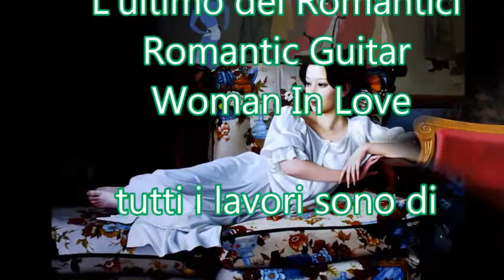Carl Hansen-Mujer Enamorada(Woman In Love - Francis Goya)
Tutti i lavori sono di:
Xue Yanqun